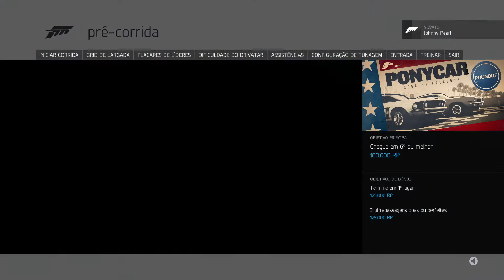Forza Motorsport 6 Apex - Beta - PC - Windows10 - Directx12 #01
OBS: Galera meu áudio ficou muito baixo por conta que gravei no programa DVR da Microsoft, desculpem.

Meu Hardware:

| MB : Asus z87 Deluxe
| CPU : Intel haswell Core I7 4770k (4ª Geração)
| GPU : EVGA GeForce GTX970 4GB SC DX12 ACX 2.0
| PSU : Corsair Modular HX1000i 80 Plus Platinum 1000w
| RAM : Memorias Corsair Vegeace 16GBs 1600 mhz
| SSD : Samsung EVO 850 250GB
| HDD : Seagate Pipeline HD 2TB 64 MB buffer 5900 RPM
| Water Cooler : Kühler H2O 1250 ANTEC
| Monitor: BenQ Gaming LED 24" 144Hz XL2430T
| OS : Windows 10 Pro x64bits

Periféricos:

| Gabinete : Corsair Air 540
| Teclado : Cougar Mecânico 700k
| Mouse : Cougar 700M 8200 DPI
| Headset : Tritton Ax Pro 5.1 True

★Musicas★

➚Musica da intro: Silent Hill game

Créditos intro  mod Johnny Pearl

★Parcerias★

★Tags★
Forza Motorsport 6 Apex
Forza Motorsport
Forza
Windows 10
Windows10
Windows Store
PC
Directx 12
Directx12
Beta
Teste